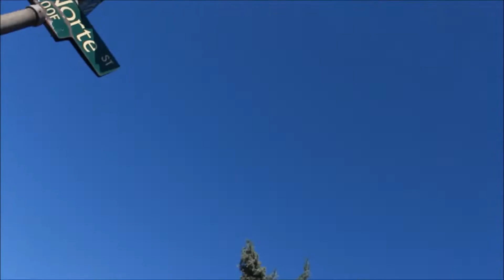random video clips...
new videos coming this summer